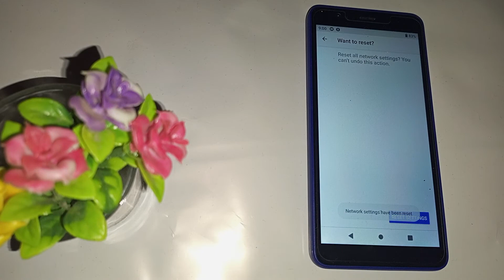Wifi problem ko kaise solve kare, how to solve wifi problem in Lava z21